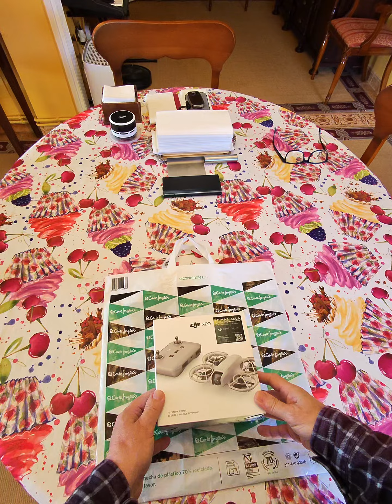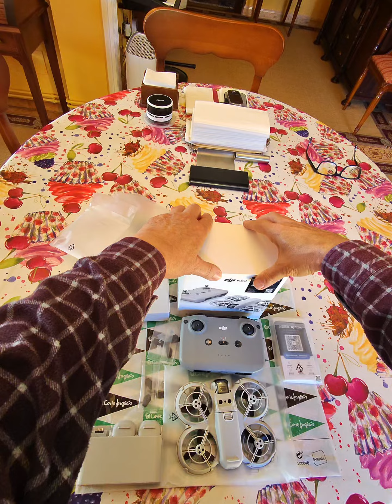DJI NEO UNA CAMARA VOLADORA Y ALGO MAS (1 Parte)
Pesentación rápida del nuevo DJI NEO. Ya lo hemos probado y subiremos nuestras impresiones.
En principio adelantaros que SI, nos agrada este nuevo producto de DJI. Pero es lo que es... Continuará.